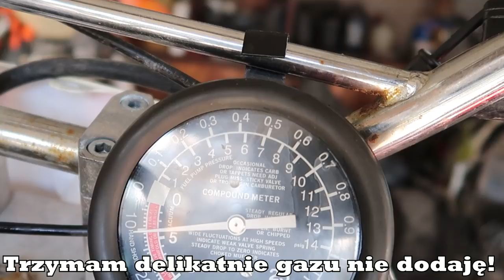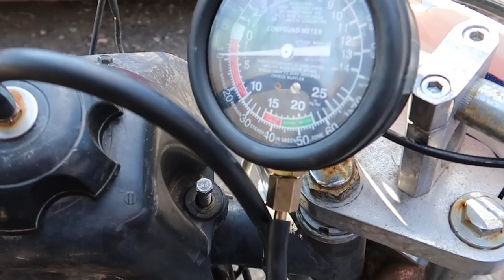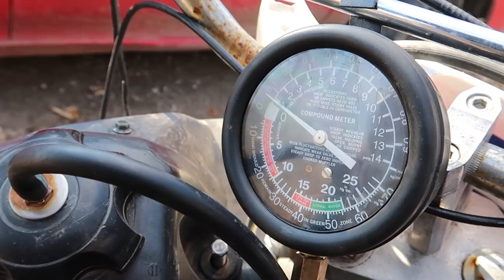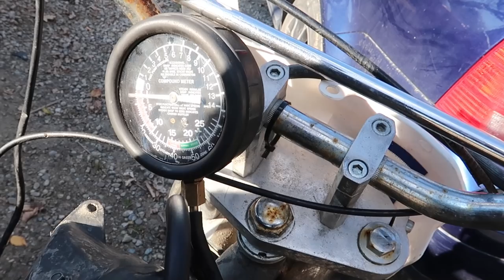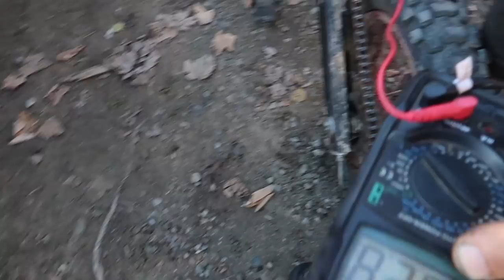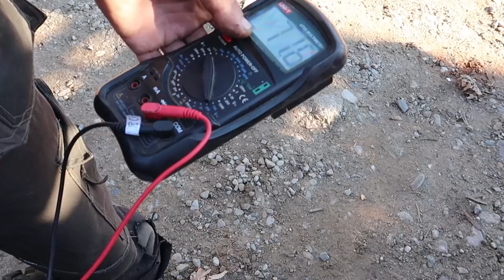TURBO Loncin Diagnoza Problemu u Skauta1981